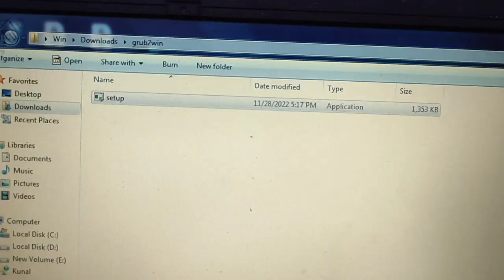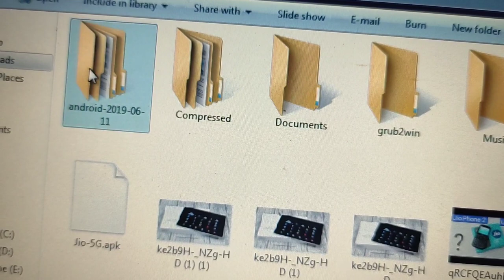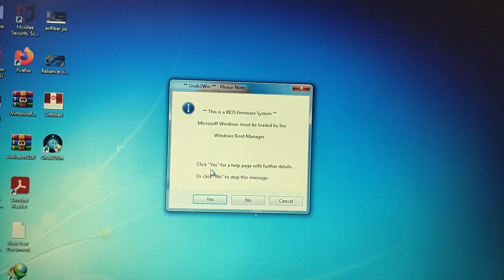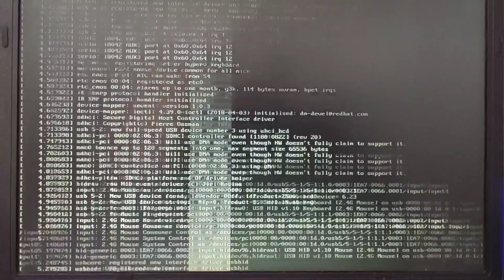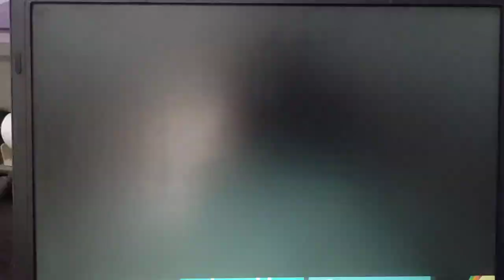Convert Old laptop or desktop pc into Smart Tv, How to turn old pc into android smart tv for free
hey guys this video I am going to tell you how to turn your old desktop PC or laptop into a full fledged Android Smart TV. so in this video I will show you all the steps and the procedure to convert your old PC into a Android Smart TV to know how to do this just watch the video and subscribe to our channel thank you.

1) Convert laptop into smart tv
2) How to install smart tv os in pc
3) Computer ko smart tv kaise banaaye
4) Turn your old pc into smart tv
5) Use old pc as smart tv
6) How to convert old pc into smart tv
7) How to convert old pc into smart tv
8) How to turn laptop into android tv
9) Install android os in desktop pc